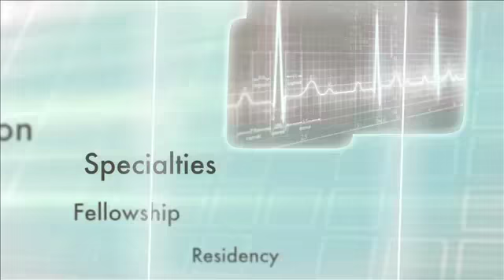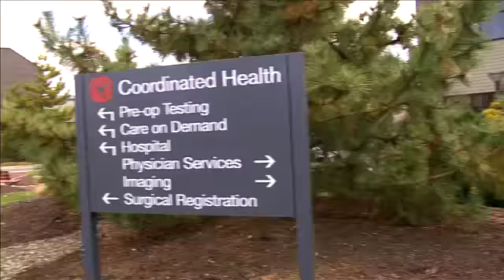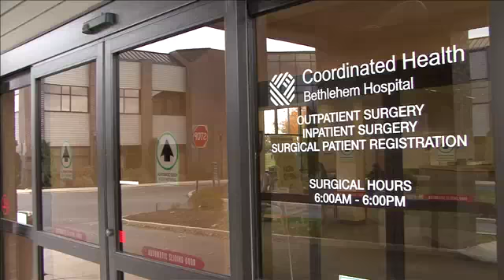Dr. Ryan Smith Video Profile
Dr. Ryan Smith is a graduate of Philadelphia College of Osteopathic Medicine and specializes in Primary Care Medicine. While he's not a team physician, he sees many athletes for minor injuries and illnesses in the office. Originally from the Lehigh Valley, Dr. Smith takes great pride in delivering quality care to the community where he was raised and now lives himself.